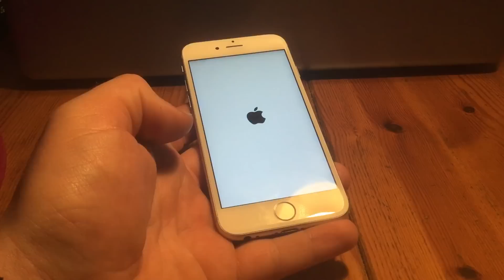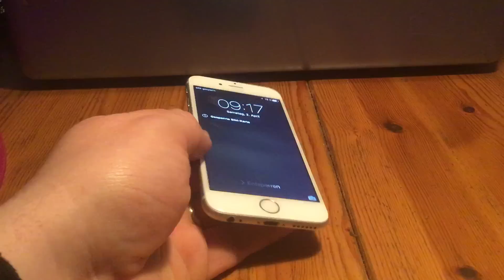Apple iPhone 6s Hard Reset bei Funktion Verlust oder Fehlfunktionen Anleitung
Wenn euer iPhone 6s einfriert oder nicht mehr starten will, dann benutzt die Hard Reset Funktion um euer Gerät neu zu starten.
Drückt und haltet den AN/AUS Knopf und gleichzeitig den HOME Knopf für ca. 10 Sekunden, danach sollte das Gerät neu starten und wieder funktionieren.

pduesp